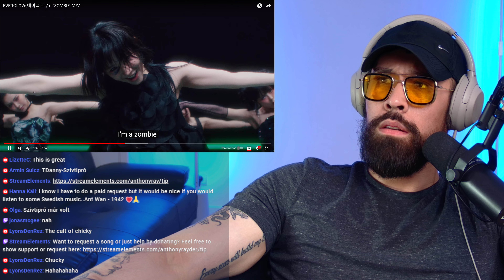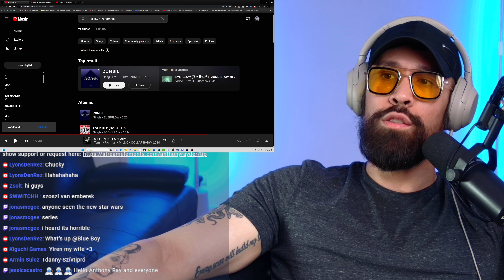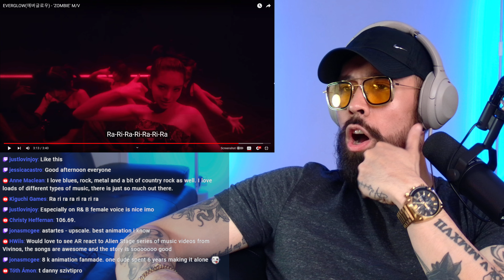EVERGLOW ZOMBIE REACTION 2024 06 24 20 53 42